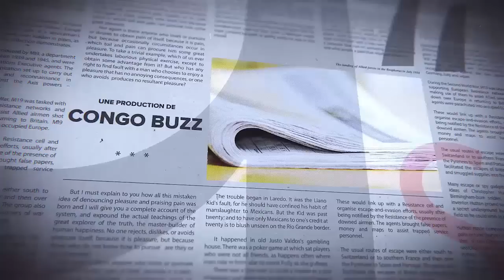GRANDE TRIBUNE |10.08.2022|: KABUND EN PRISON : L'INÉVITABLE EST ARRIVÉ !